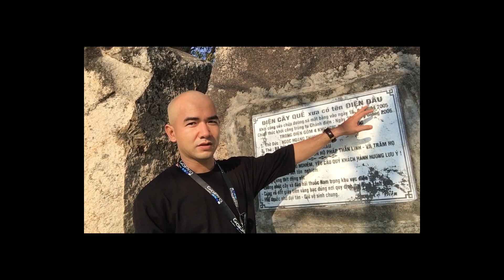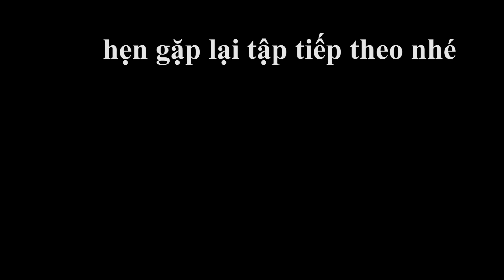Phượt núi Ông Cấm tập 2 - Điện Cây Quế, Niềm trọc ô tô